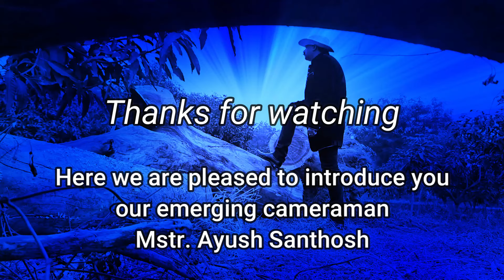A superhit Nostalgic Song of KK - feel the pulse!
Cameraman : Master Ayush Santhosh
Screenplay  :  Santhosh Kunjiraman
Song by : Krishna Kumar Kunnath (KK)